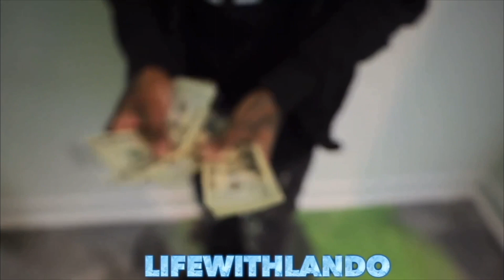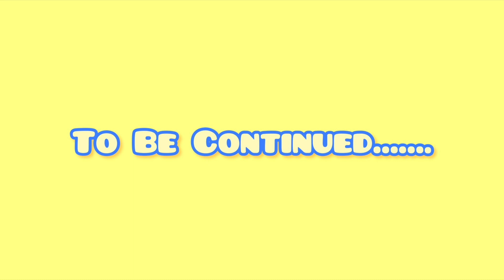SMOKING BACKWOODS PT3 ! WHO GONE TAP OUT FIRST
Instagram📸: @babycuzzzz